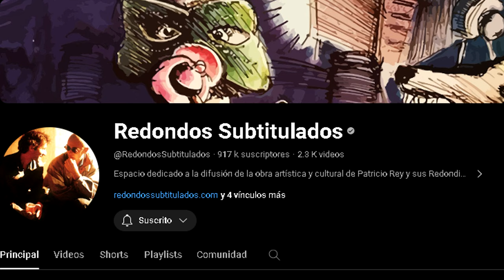Rankeando Todas Las Canciones De Patricio Rey y Sus Redonditos De Ricota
AGUANTE LOS REDONDOS VIEJA

Rankeando Gulp! (1985), Oktubre (1986), Un Balón para el Ojo Idiota (1987), ¡Bang! ¡Bang!... Estás Liquidado (1989), La Mosca y la Sopa (1991), Cordero Atado / Lobo Suelto (1993), Luzbelito (1996), Último Bondi a Finisterre (1998), Momo Sampler (2000) y TODOS LOS INÉTIDOS JAJA